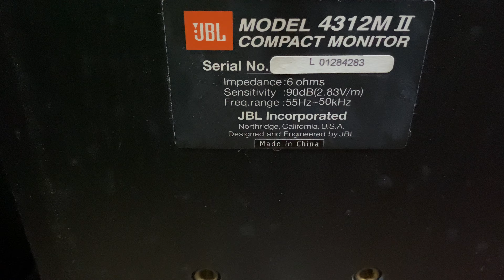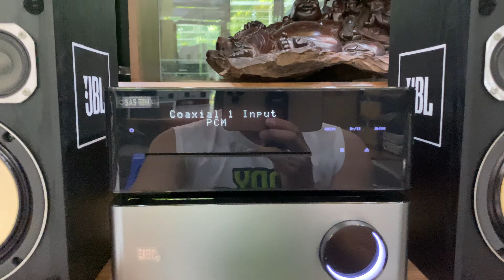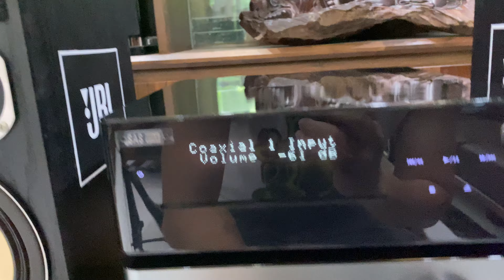JBL 101 sánh vai cùng cặp loa 4212 Mini bản MK II siêu đẹp - Sưu tầm quá chất